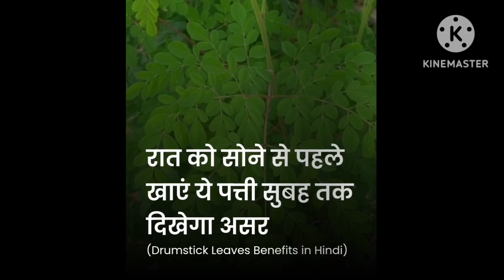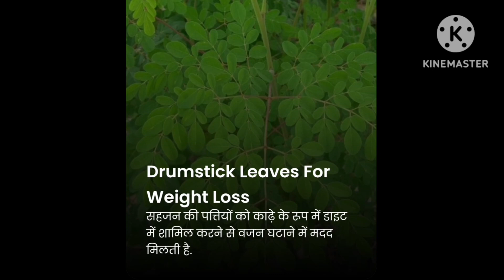benefits drumsticks nutritionfacts trending subscribe ravikumar